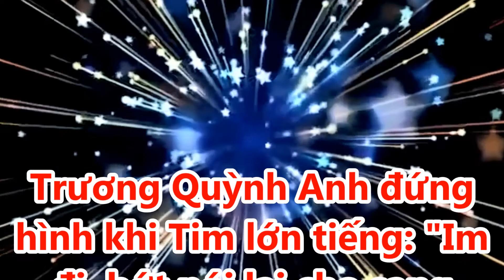Trương Quỳnh Anh đứng hình khi Tim lớn tiếng: "Im đi, bớt nói lại cho sang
# truongquynhanh tim # tintuchomnay